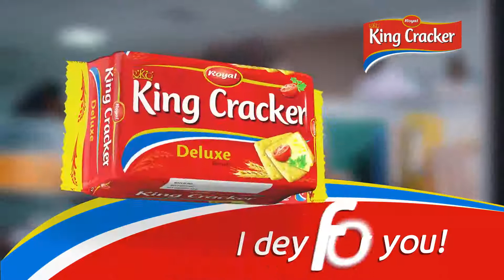Royal King Cracker 'Office'